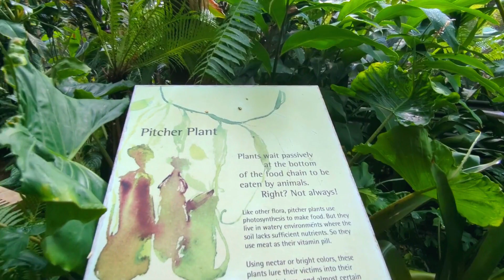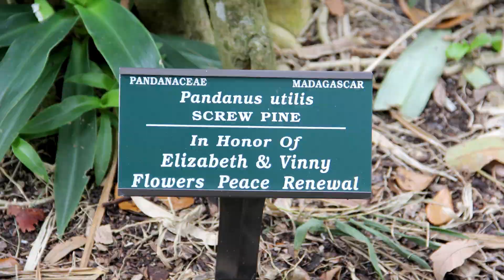Quick Tour Around Marie Selby Botanical Garden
Marie Selby Botanical Garden is a tropical, urban oasis located in Sarasota, Florida. It is a beautiful garden with an atrium full of orchids and short walking trails with a variety of beautiful plants.